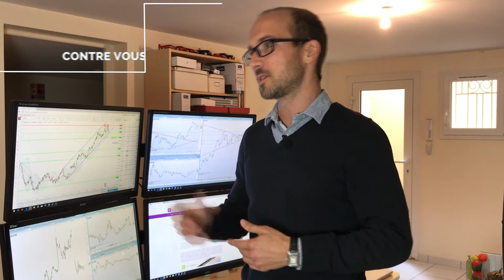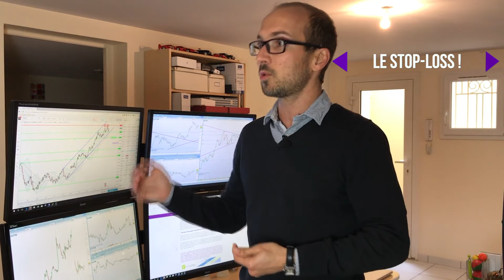LA THÉORIE DU COMPLOT EN TRADING - ÉTUDE DE CAS AVEC XAVIER FENAUX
Xavier Fenaux vous parle de la théorie du complot en Trading, mythe ou réalité ? Cette vidéo devrait vous apporter de nombreuses réponses.

Si vous avez des questions, commentez cette vidéo et nous y répondrons dans les plus brefs délais.

Si cette vidéo vous plait, Likez et partagez ! Merci !

À PROPOS D’IVT SIGNAL
Les opérations sont réalisées généralement entre 8h et 22h et peuvent être conservées quelques heures ou quelques jours.
Nous investissons principalement sur les indices majeurs (DAX, CAC40, S&P500, Dow Jones…), sur des paires de devises et des matières premières (Pétrole, Or, argent …).
Les opérations du portefeuille IVT Signal sont réalisées au travers d’instruments financiers tels que contrats futures, marché spot, produits de bourse (warrants, Turbos etc..), CFD, certificats, trackers etc…
Chaque position réalisée est basée selon une méthode détenue par InteractivTrading et selon des critères d’analyse technique. Aucun effet de levier n’est utilisé afin de préserver le capital et d’obtenir une performance régulière sur la durée.

À PROPOS D’IVT ACTIONS
Les opérations sont réalisées généralement entre 9h et 22h et peuvent être conservées quelques heures ou quelques jours.
Nous investissons principalement sur les actions européennes : actions de l’indice CAC 40, DAX, FTSE et sur les actions américaines : Indice S&P500, Dow Jones. Chaque position réalisée est basée selon des critères microéconomiques et d’analyse technique. L’effet de levier restera très mesuré utilisé afin de préserver le capital et d’obtenir une performance régulière sur la durée.

À PROPOS DE XAVIER FENAUX
Xavier Fenaux - Associé IVT et intervenants BFM Business :
J'ai rejoint l'équipe d'Interactiv Trading après avoir été responsable de bureau d'analyse auprès de sociétés spécialisées dans le trading et le conseil à destination d'investisseurs actifs.
Au plus près des marchés financiers, j'analyse chaque jour de nombreuses classes d'actifs et propose des stratégies d'investissement à court et moyen terme.
"Discipline, réactivité, stratégie, gestion du risque, performance, maitrise de soi et évoluer dans un contexte unique à chaque instant, tels sont les termes avec lesquels je caractérise mes passions : les marchés financiers et le golf."

PROFITEZ D’IVT AU MAX
Toutes les informations relatives à nos services ou notre équipe, accessibles avec le lien suivant